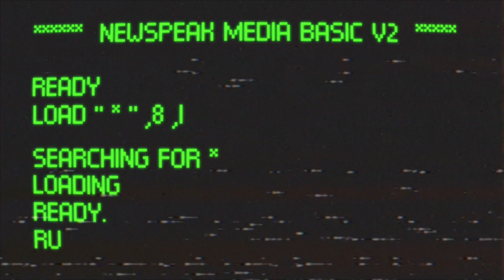Driving in the 80s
Select your car and drive into cyberspace.